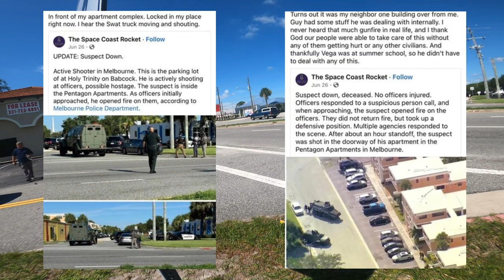SWAT team on site because of active shooter!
The active shooter was killed after he was shot by police!